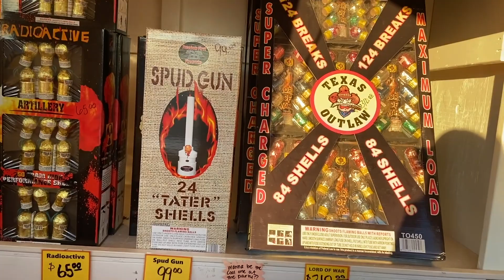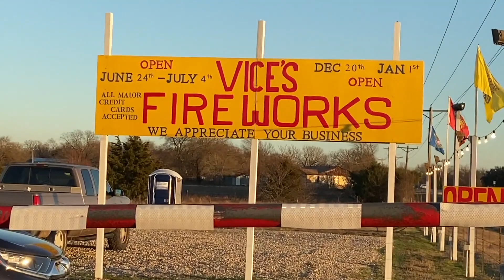अमेरिका में पटाखे की कीमत कितनी है| Fireworks price/Types in America| Indian YouTuber in America 😊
Hi Guys,
We are from India and we live in USA. And we make videos related to USA, Education, Travel, Fashion, Study aboard and Indian life in USA. In this Video I tried to showing you guys how many types and cost of Crackers/Fireworks in America. Hope you really liked it. To watch further more videos related to America.